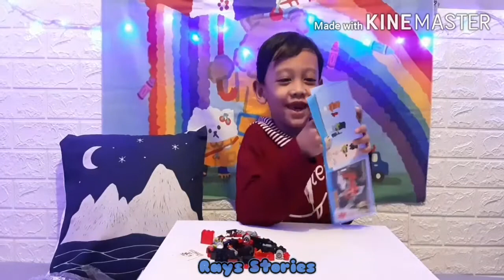[ Rays Stories ] REVIEW & MERAKIT LEGO QMAN FIRE RESCUE ( Lego Pemadam Kebakaran )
[ Ray's Stories ] REVIEW & MERAKIT LEGO QMAN FIRE RESCUE ( Lego Pemadam Kebakaran )

Hai Teman teman namaku Ray,
Video kali ini aku me review & merakit Lego Qman Fire Rescue, Lego nya keren banget & mudah membuatnya..

Teman teman semua juga coba untuk bermain lego ya, karna bermain lego tanpa disadari dapat meningkatkan kreativitas dan meningkatkan kemampuan memecahkan masalah. Selain itu manfaat bermain lego juga dapat melatih kemampuan anak untuk memilih, mengendalikan, menempatkan dan menggerakkan benda juga akan berkembang dengan baik.